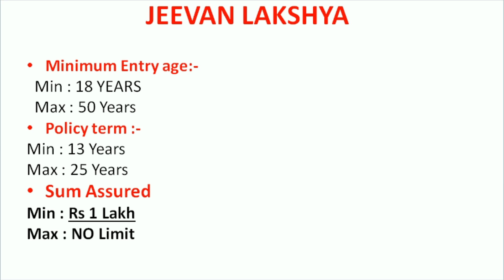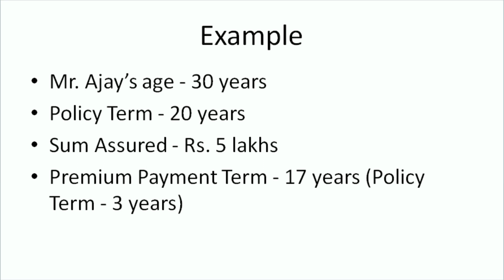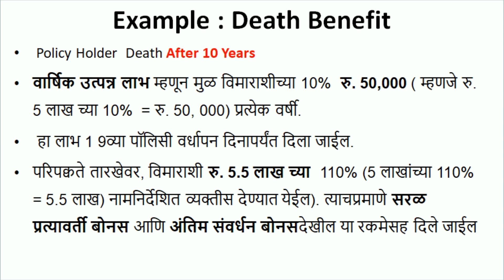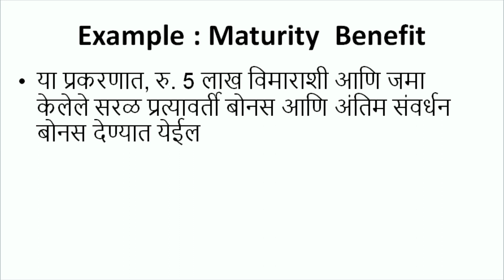LIC Jeevan Lakshya in Marathi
LIC's Jeevan Lakshya plan offers a wide range of benefits to the policy holders. Some of the most prominent benefits are mentioned below: Death Benefit — In the event of the death of the policy holder, the Sum Assured along with the bonuses (Simple Reversionary and Final Addition Bonus) is paid out to the nominee